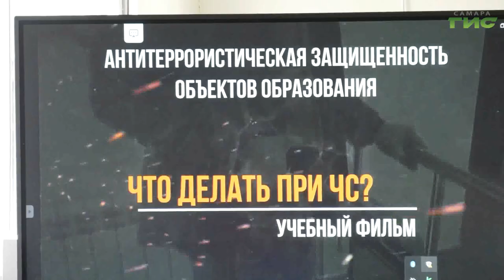В школах Самары прошли учения по отработке действий при чрезвычайных ситуациях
В преддверии учебного года по всей стране в школах прошли учения по отработке действий при чрезвычайных ситуациях. В Самаре специальная комиссия, в которую входят сотрудники департамента образования и различных спецслужб, проверила, как в таких ситуациях действуют педагоги 57-й школы, где учатся более 3000 ребят. На что обращали внимание в первую очередь и почему такие учения важны, расскажем в нашем сюжете.